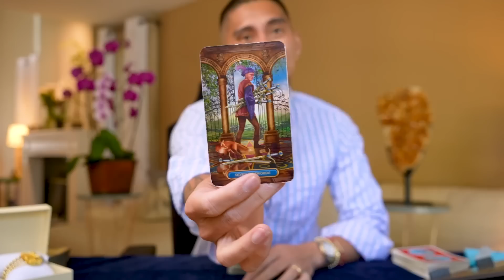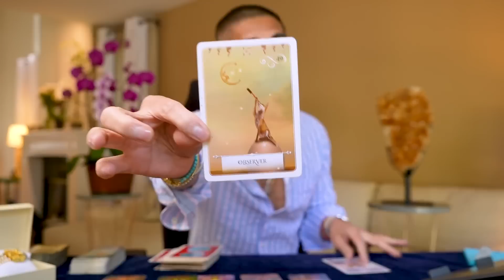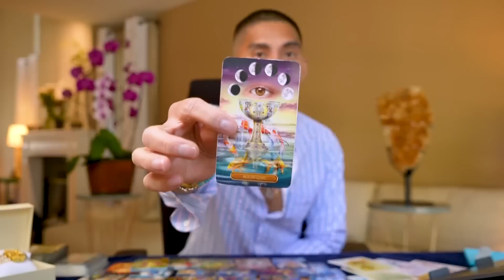Gemini ♊️ You NEED To Know This About Them Before It's Too Late.. 🤭 July 15-25 Tarot Reading